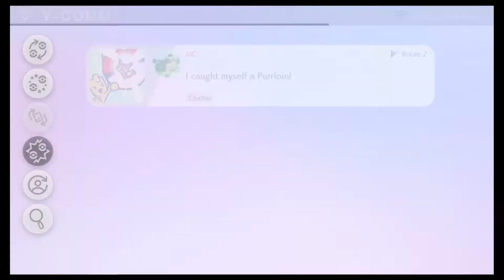Pokemon Sword Episode 2: "I Got Endorsed...To Battle Gyms"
We changed our wardrobe, caught some more Pokemon, got our Gym Challenge endorsement, & our Dynamax Band as well as a special Pokemon.